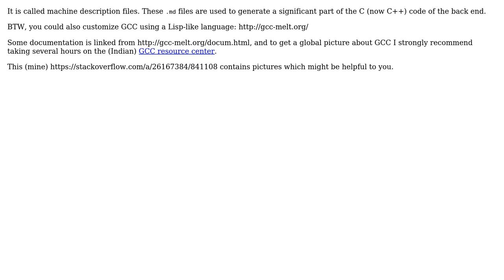Software Engineering: What is this Lisp dialect, used in GCC internals?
With thanks & praise to God, and with thanks to the many people who have made this project possible! | Content (except music & images) licensed under CC BY-SA | Music | Images & others | With thanks to user marczellm user Basile Starynkevitch and the Stack Exchange Network Trademarks are property of their respective owners. You are responsible for your own actions.